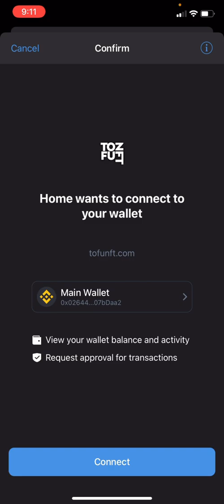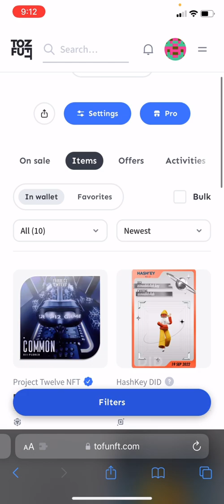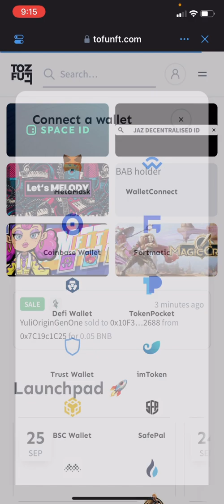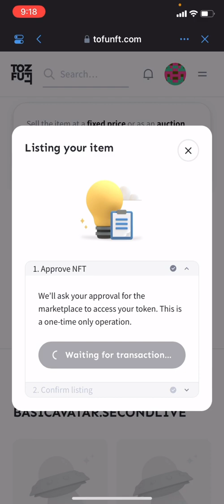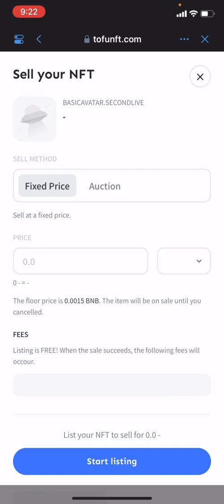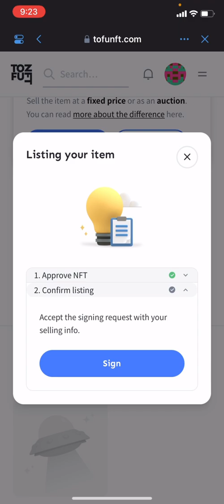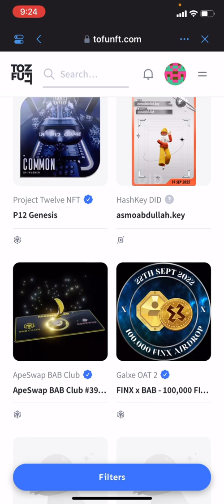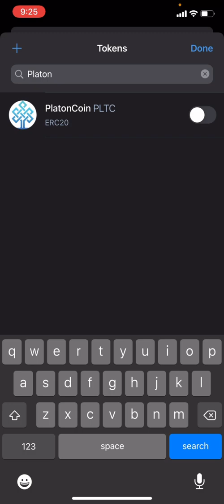How To Sell BasicAvatar NFT || BAB Token Holder || How To Sell NFTs in Hindi